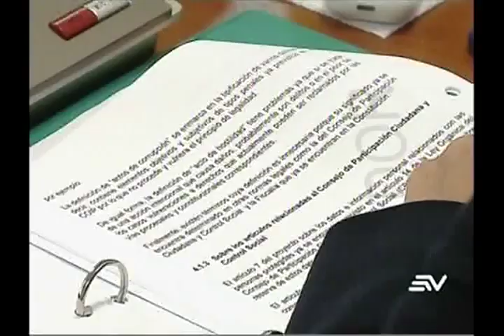Sin cambios informe para primer debate de Ley Anticorrupción